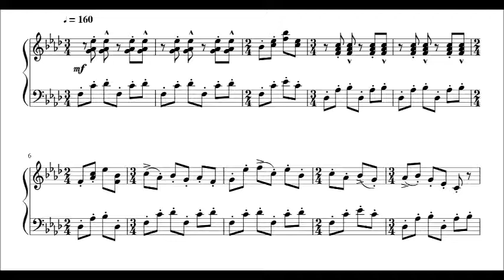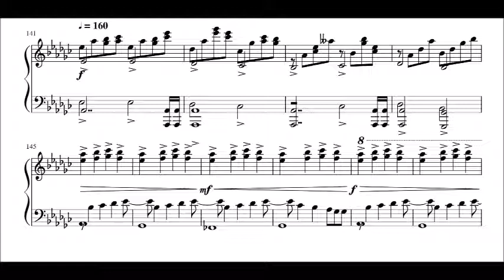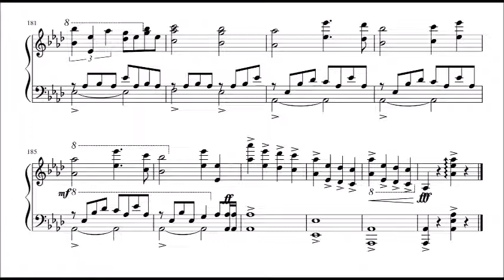Mili x Deemo- Ephemeral (Full ver.) CHECK DESC FOR UPDATED SHEET MUSIC (2021)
Arranged by ear *dies b/c time sigs*

Composed by Mili
Arranged by Rogue

Hindsight 2020: Hi, ah, looking back I realize I made a looot of notation mistakes, and even got a few incorrect notes (but still within the chord, so listeners may not notice) I’m thinking on updating the score,,, stay tuned